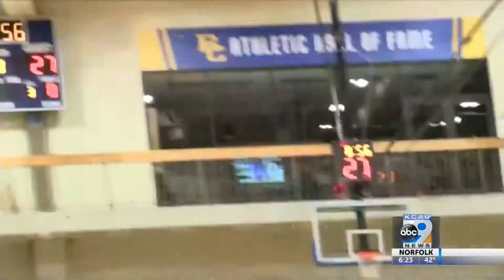Morningside-Briar Cliff basketball previews